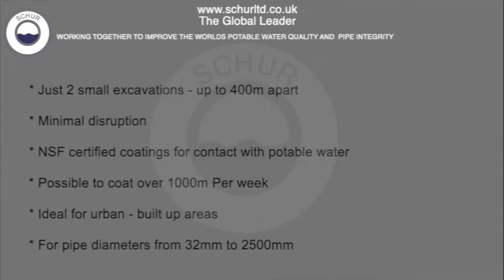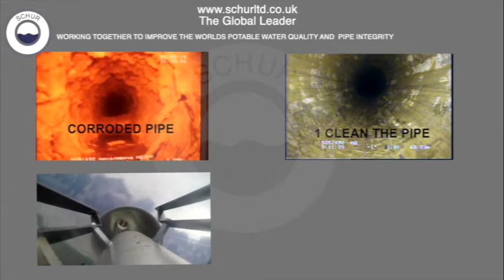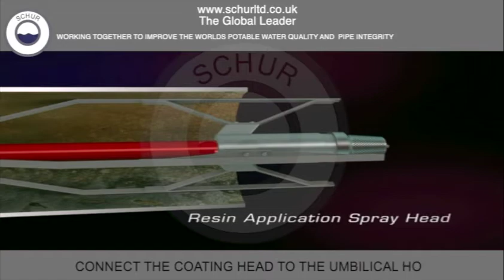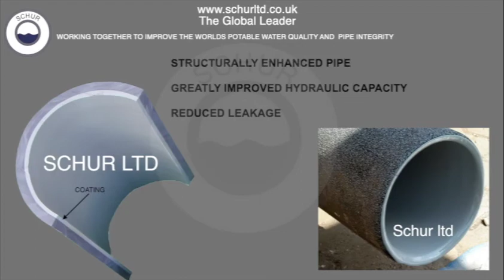SCHUR-BPH INTERNAL PIPE COATING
SCHUR PIPE COATING & REHABILITATION SYSTEMS. A short video showing the processes of in-situ internal pipe coating using our equipment. we are the global leader supplying underground pipe rehabilitation equipment into 24 countries for over 37 years. 137 pipe coating rigs sold to date